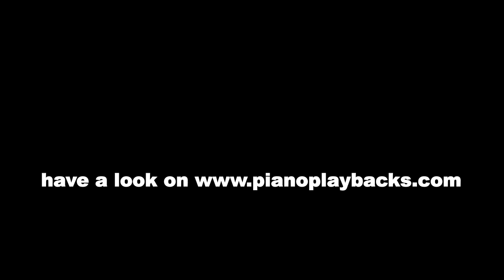Turning Tables (Adele Cover) Piano Playback Instrumental Demo höhere Tonart D-Moll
Klavierbegleitung zum Song von Adele.
Das Playback wurde ausschließlich mit Klavierklang eingespielt
Sie hören hier ein Demo in der höheren Tonart D-Moll.
Und hier gibt es ein Demo dieses Songs in der tiefen für Männerstimmen geeineten Tonart A-Moll
Dieses Playback ist in vielen Tonarten und in Ihrem Wunschtempo erhältlich